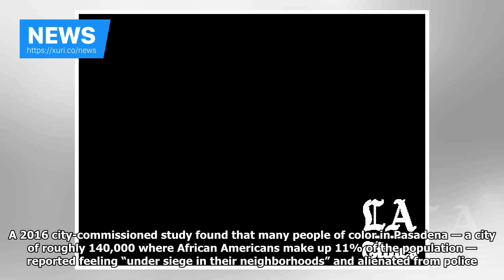News - Video showing the violent arrest of a black motorist renew concern about police tactics in P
News - Video showing the violent arrest of a black motorist renew concern about police tactics in Pasadena

It should have been the most minor of traffic stops. But an encounter between two Pasadena police officers and a black motorist last month has reignited the nation’s heated debate over how police use force and sparked outrage in a city with long-simmering complaints about how law enforcement treats African American men. Videos captured by the police and a bystander show one officer repeatedly hitting the unarmed motorist with a baton during the Nov. 9 incident at an Altadena gas station. Another...